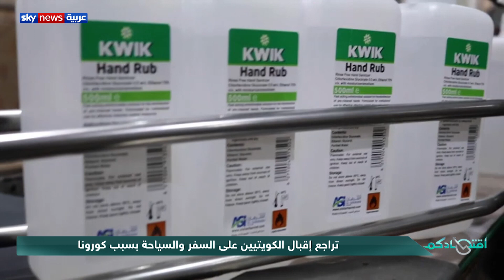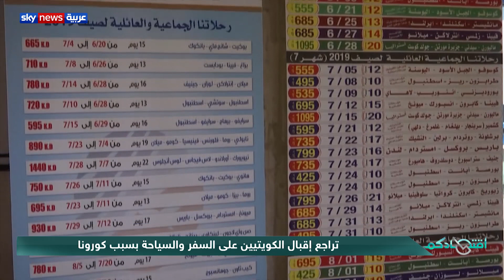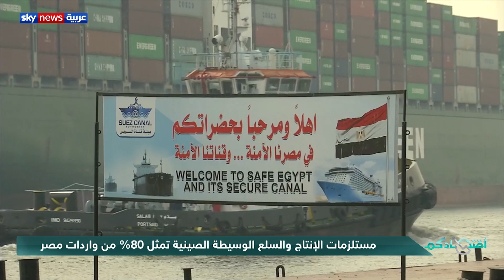اقتصادكم | الآثار الاقتصادية لفيروس كورونا بمنطقتنا العربية